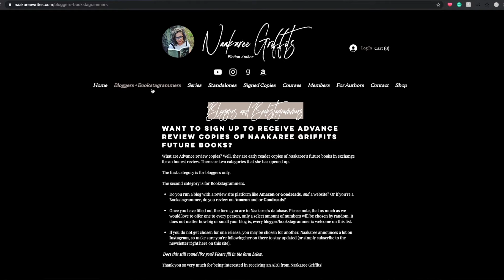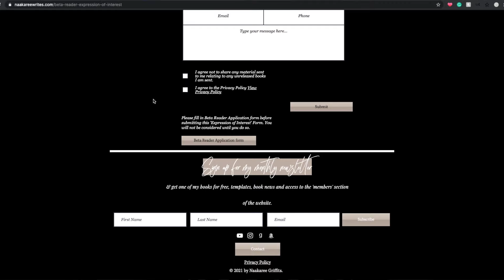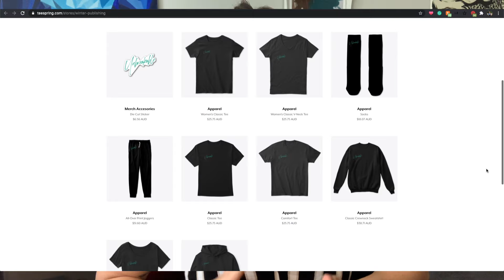6 Things I'm doing differently with my next Book Release.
My character artist - @arcticpaintbrush on instagram.